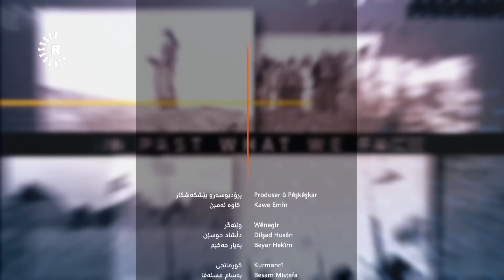Pencemor- (4) پەنجەمۆر- سیامەند بەننا .. کورد و ئیسرائیل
سیامەند بەننا لە ساڵی 1945 لە شاری کۆیە لەدایکبووە، بنەماڵەکەیان یەکێک بوون لە بنەماڵە ناودارەکانی شاری کۆیە، سەمەد بەننای باوکی لەسەرەتای دامەزراندنی حیزبی شیوعی عێراقەوە کاری سیاسی کردووە، پاشان لە دامەزرانی حیزبی شۆڕش و پارتی دیموکراتی کورد لە ساڵی 1946 رۆڵی هەبووە. بەهۆی نەفیکردنی سەمەد بەننا و زیندانیکردنی، منداڵەکانیشی ناچار دەبن بگوازنەوە بۆ بەغدا.

سیامەند بەننا لە بەغدا چووەتە قوتابخانە و پاشان پەیوەندیی بە پارتییەوە دەکات و لەسەرەتای شەستەکاندا دەچێتە لەندەن بۆ خوێندن و دەبێتە ئەندامێکی چالاکی کۆمەڵەی خوێندکارانی کورد، چەندینجار سەردانی کوردستان دەکاتەوە و دەبێتە پێشمەرگە. لەدوای ساڵی 1975 جارێکی دیکە پەیوەندیی بە قیادەی موەقەتەوە دەکات و بەرپرسیارێتی جۆراوجۆر وەردەگرێت.

لە دوای راپەڕین و رووخانی رژێمی عێراق دەبێتە باڵیۆزی عێراق لە هۆڵەندا. دوای چەند ساڵێک خانەنشین دەکرێت، ئێستا لە لەندەن دەژی و بەردەوام پەیوەندیی بە سەرکردایەتیی پارتییەوە هەیە.

لە بەشی چوارەمی بەرنامەکەیدا لە پەنجەمۆر باسی ئەم بابەتە مێژوویانە دەکات:

- پەیوەندی کورد و ئیسرائیل

- سەردانی مەلا مستەفا بارزانی بۆ ئیسرائیل

پەنجەمۆر هەموو شەوانی پێنجشەممە، کاژێر 22:00 بەکاتی هەولێر